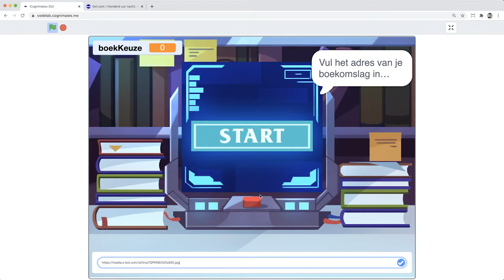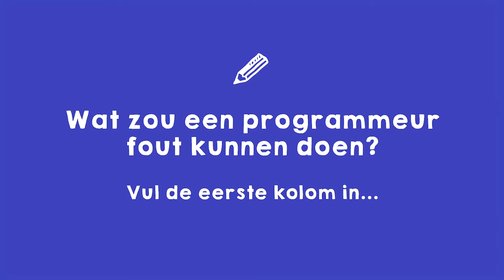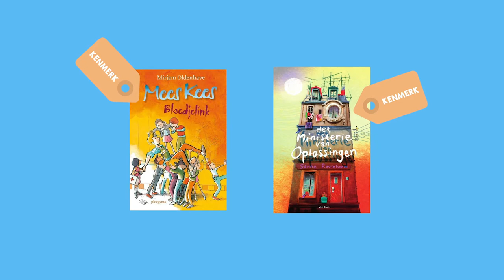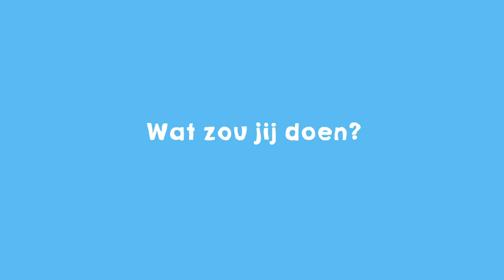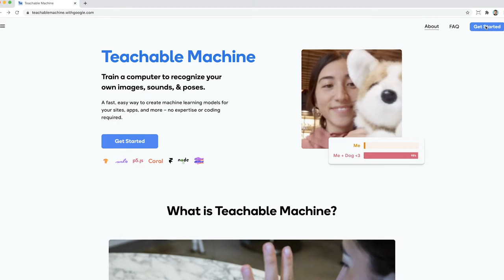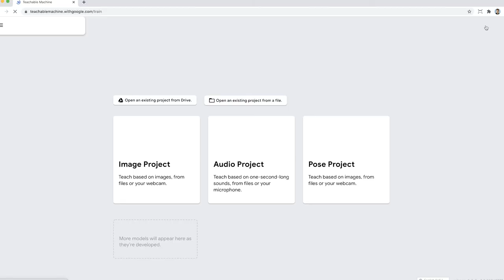Epic A.I. fails - Programmeren met kunstmatige intelligentie missie 6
In deze missie ga je onderzoeken wat er mis zou kunnen gaan wanneer je jouw programma onjuiste data voert...

Programmeren met kunstmatige intelligentie
In deze serie ontdek je wat A.I. is en hoe slimme en zelflerende programma’s er gebruik van maken.